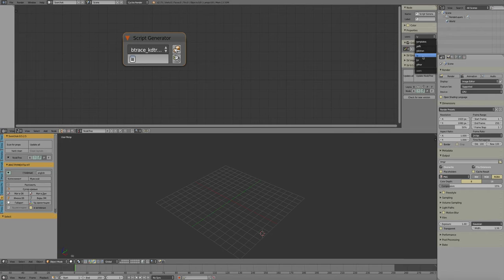Blender Sverchok: Accessing Scripted Node Presets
Nikitron wrote me that there are several scripted node presets available that you can access through the properties menu. The presets contain Python scripts from Nikitron, Elfnor, Zeffii, Ly and Ko.
In this video I show how to access them.